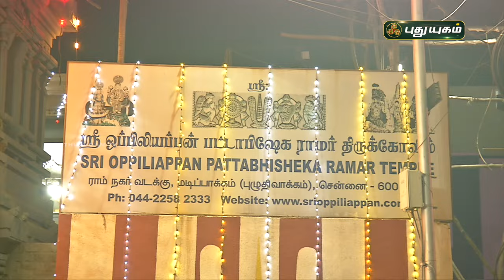அருள்மிகு ஸ்ரீ ஒப்பிலியப்பன் பட்டாபிஷேக ராமர் திருக்கோயில் சிறப்பு தொகுப்பு...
அருள்மிகு ஸ்ரீ ஒப்பிலியப்பன் பட்டாபிஷேக ராமர் திருக்கோயில் சிறப்பு தொகுப்பு... ஆலயங்கள்அற்புதங்கள் | puthuyugamtv | 06/05/2024